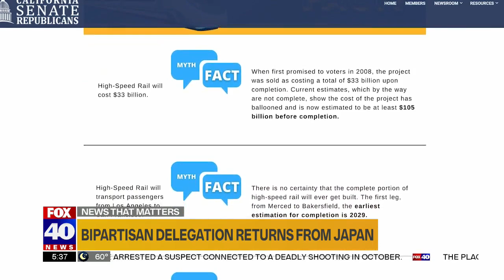High speed rail discussed during bipartisan delegation Japan trip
A bipartisan delegation of state lawmakers just got back from an oversees trip to Japan where high speed rail was discussed.